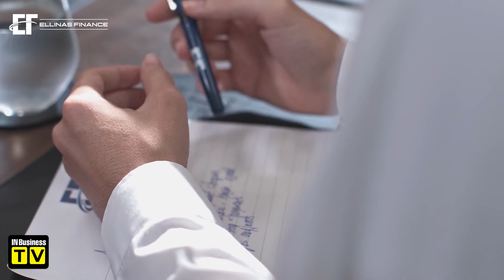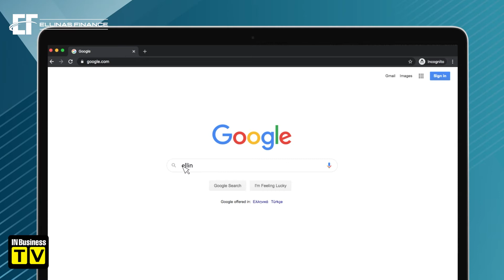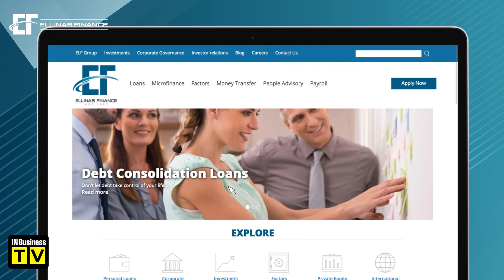Νέαρχος Πετρίδης: Η μεγάλη αξία της εναλλακτικής χρηματοδότησης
Η Ellinas Finance βρίσκεται στον χώρο των χρηματοδοτήσεων από το 1992. Τα τελευταία 5 χρόνια η Ellinas Finance έχει χρηματοδοτήσει πέραν των 30 εκατομμυρίων ευρώ, τόσο σε επιχειρήσεις όσο και σε νοικοκυριά.